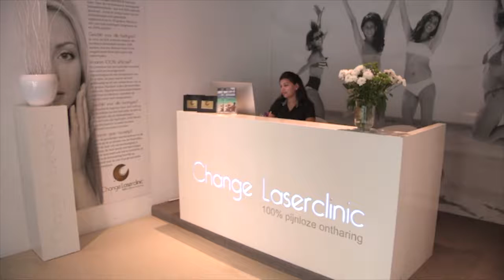Change Laserclinic - RTL4 Life is Beautiful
Change Laserclinic is binnenkort weer te zien op RTL 4. Op zondag 24 september a.s. zal het programma Life is Beautiful een aantal vragen stellen aan Change Laserclinic die betrekking hebben op een effectieve en pijnloze laserbehandeling. Hierbij alvast een teaser, maar zoals gezegd is de volledige uitzending te zien op zondag 24 september rond 10.00 uur op RTL 4.